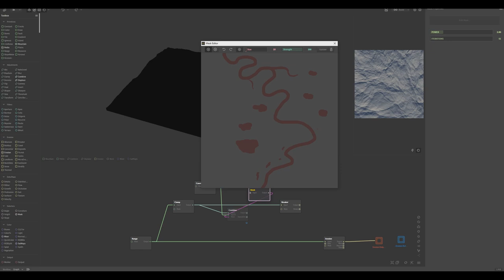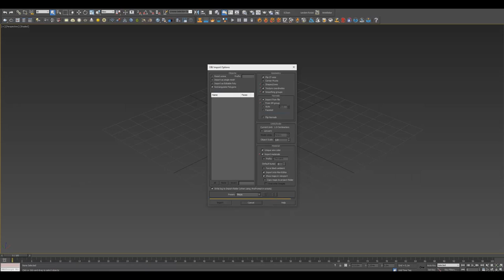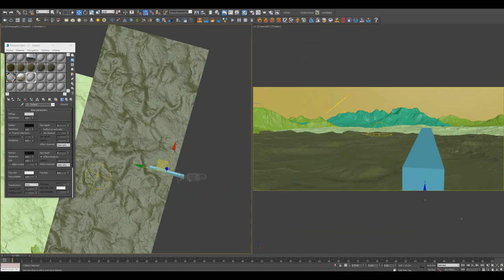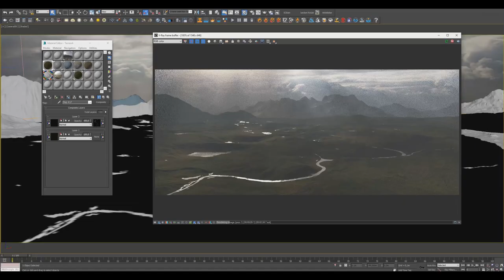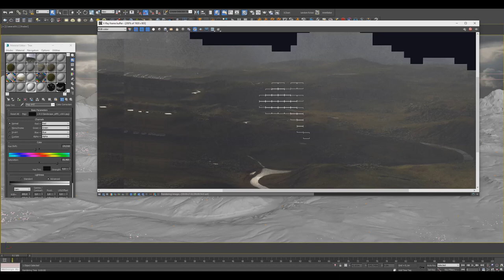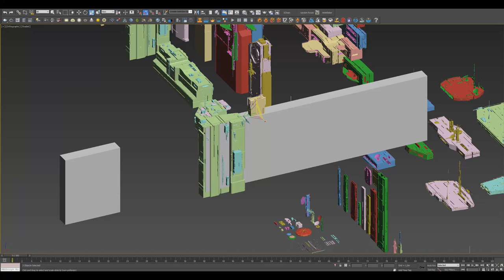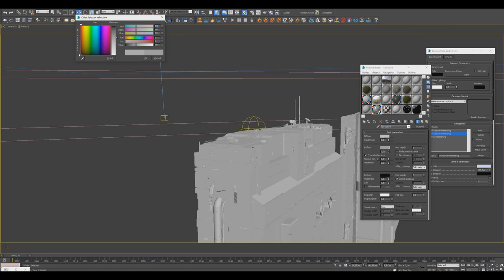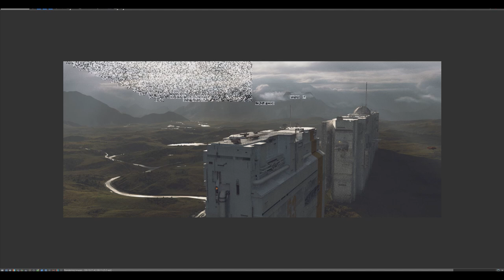Leaving Gate 53 CG timelapse making of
I had the idea for this personal work quite some time ago, but just got to work on it. I named it 'Leaving Gate 53'. I thought it would be fun to record the process how it was created. Terrain created in Gaea and rendered with Vray in 3dsmax. I hope you find this interesting.